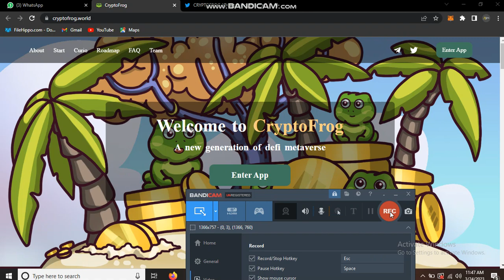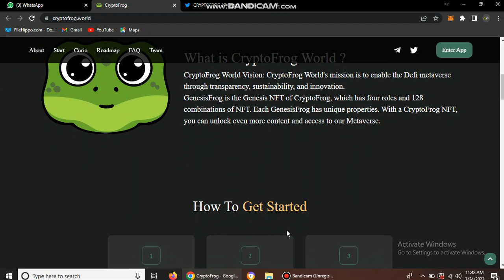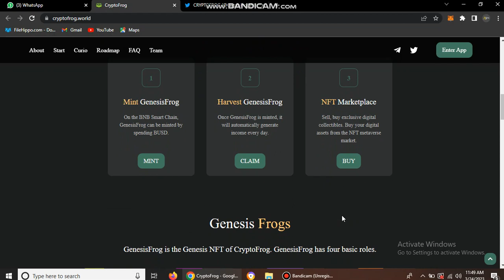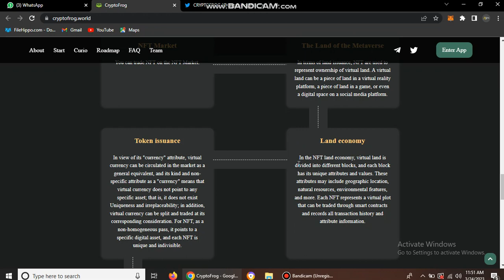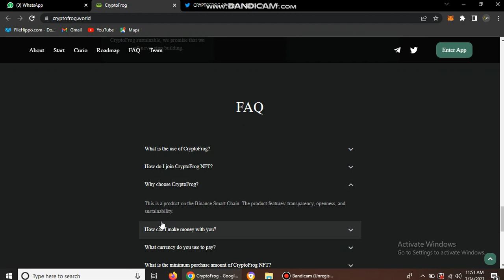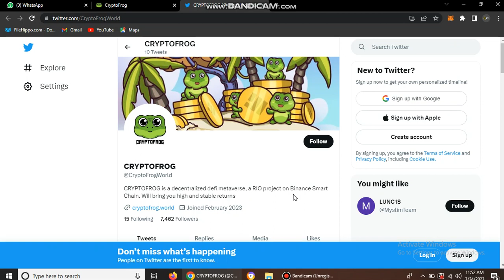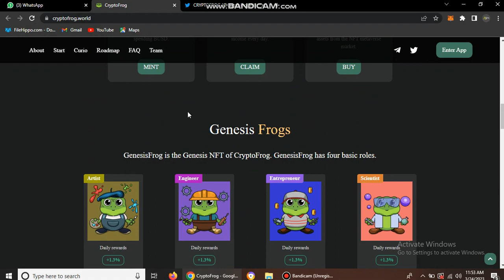New NFT Frog Project Buy The NFT Now